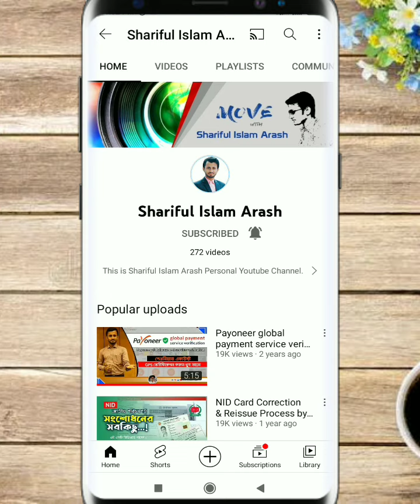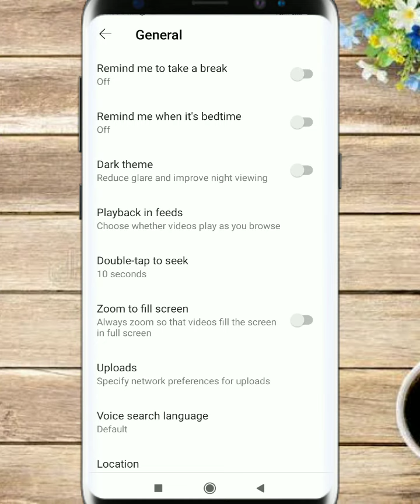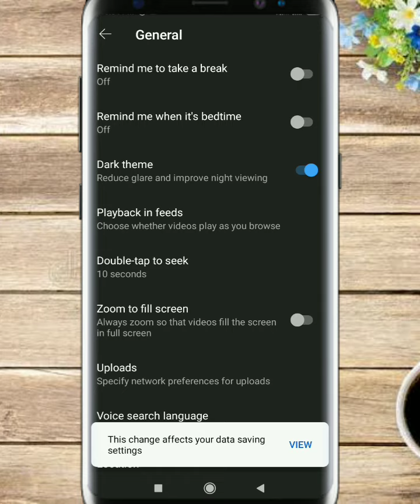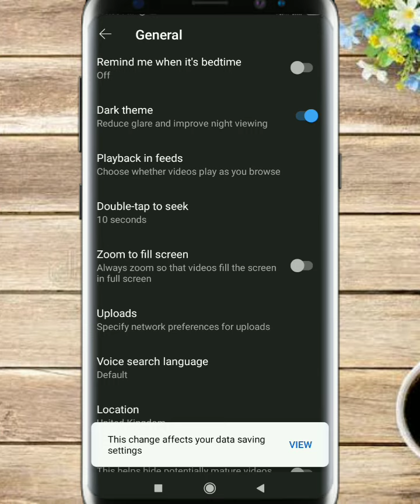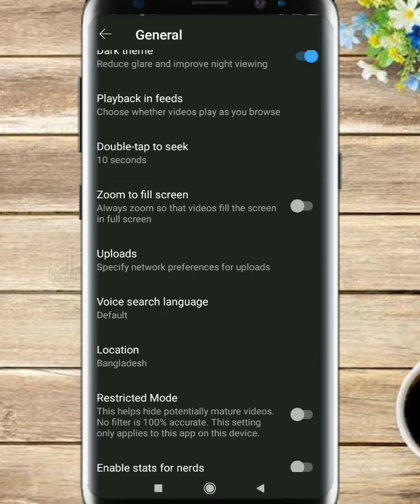5 Smart Settings on Youtube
Five smart setting on youtube:
1. Dark theme
2. Playback in feeds
3. Double-tap to seek
4. Uploads
5. Location

⦿Text for Description :

Program Name         : Technology
Episode                      : Smart Setting on Youtube
Founder & CEO         : Shariful Islam Arash
Content Creator        : S.I.Arash
Specially thanks       :
Video Shoot Place   : Dhaka, Bangladesh
Thumbnail Design    : OSADHARON

Youtube user settings
youtube smart setting
How to
Bangla tutorial
How to easily
new tuitorial
Arash Video
Shariful Islam Arash Avaypara Bitara Kachua Chandpur
new video
how to fix
how